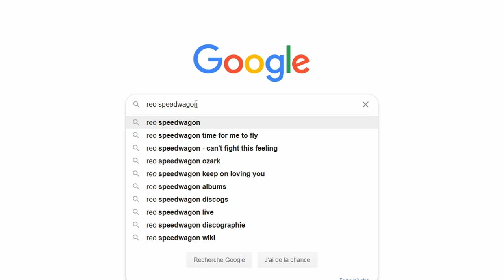Jouer de la GUITARE avec 1 DOIGT !! REO SpeedWagon (vu dans OZARK)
Bonjour à tous ! Dans cette vidéo je vous montre comment Kevin Cronin du groupe REO SpeedWagon joue la partie de guitare acoustique de la chanson "Time for me to Fly", que l'on peut entendre dans la troisième saison de la série Netflix "Ozark".

Pour ce faire, nous allons accorder notre guitare acoustique en open tuning de Ré.

Jouer de la GUITARE avec 1 DOIGT !! REO SpeedWagon